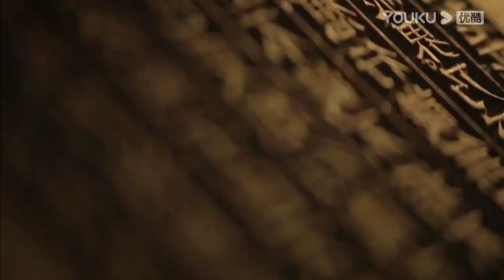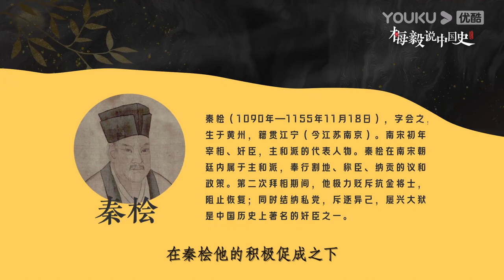【梅毅说中国史 宋辽金夏篇】EP126 秦桧赵构黑白脸 | 多角度解读中国史 | 优酷纪实 YOUKU DOCUMENTARY